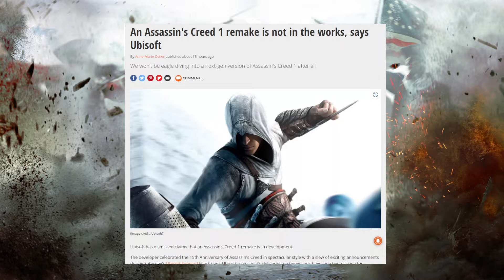Assassin's Creed Remake Is NOT Happening?!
The first Assassin's Creed game is not getting a remake. It's probably for the best, since Ubisoft can't remaster or remake games.